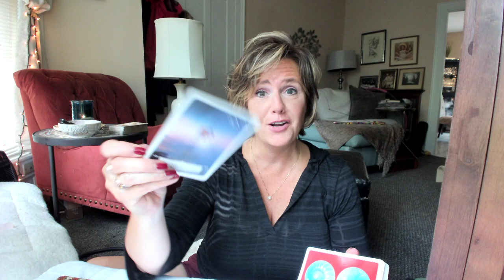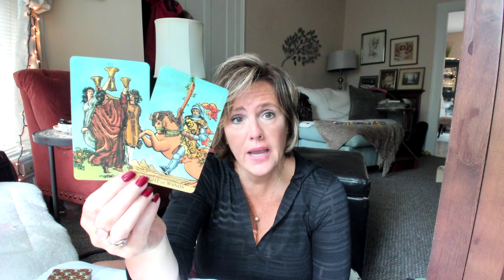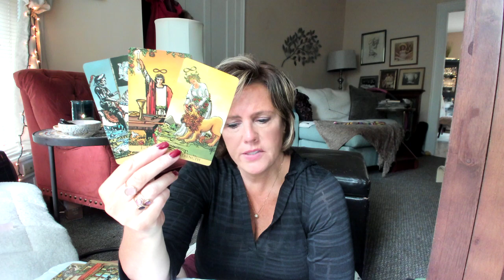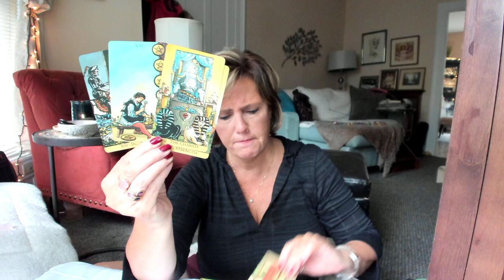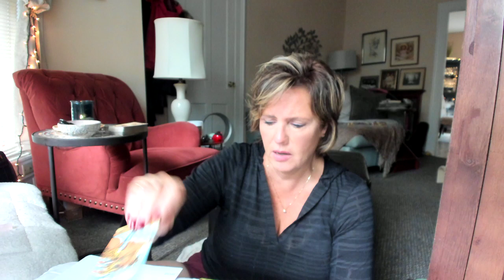This changes everything, AIR Sign August 4 Gemini Libra Aquarius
*NOTE: all services & products are for spiritual growth, guidance & entertainment and are not intended to replace medical, legal & psychological treatments. * No refund